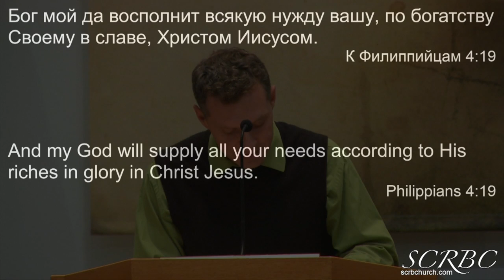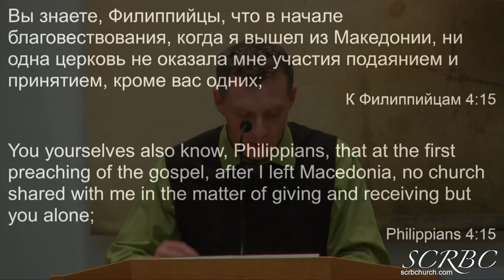God's Promise Of Meeting Our Legitimate Needs - Andrey Bereznoy 10 25 2020